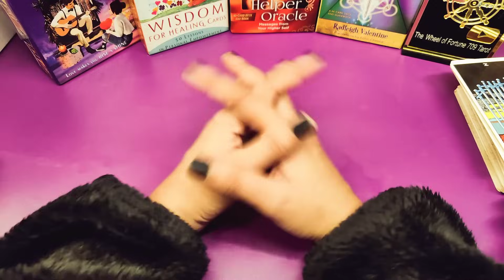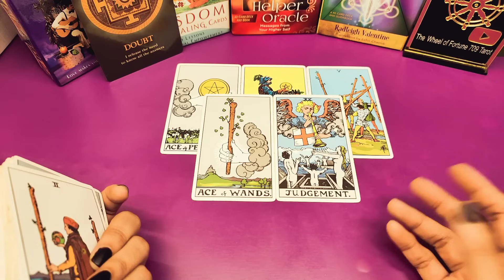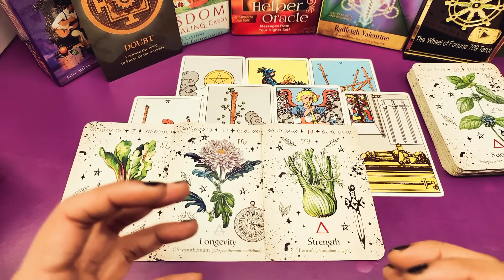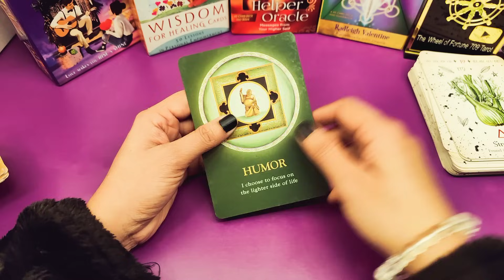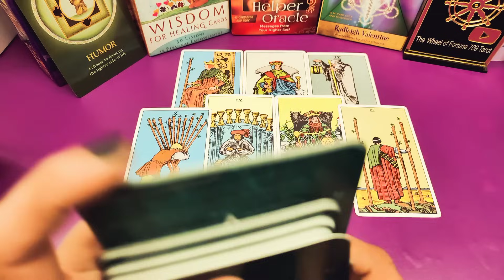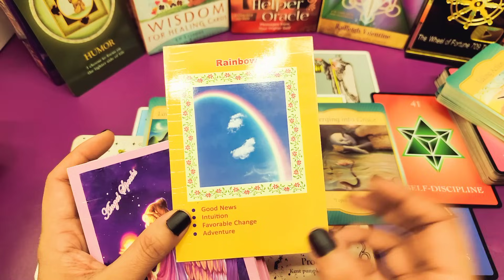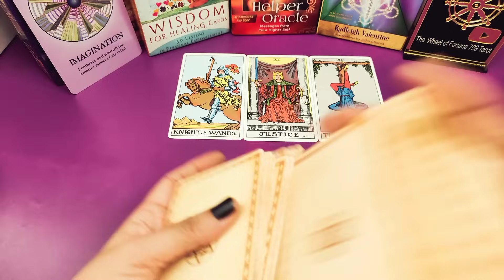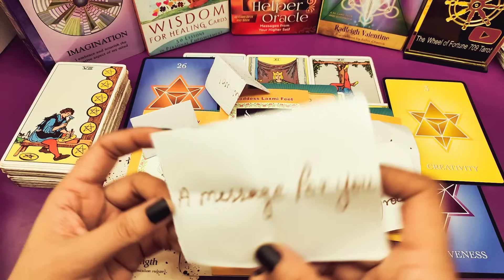Tarot Card Reading for 2024 | Surprises, Blessings and Changes coming for You | Astrology 🌞🌞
🙋Hey Guys!! Myself Surabhi Gupta, I am back here with tarot card reading video on your personal and professional Life to see the blessings and changes coming for you in your life in the next year i.e. 2024 by Your Birth Month with Angelic Blessings, Sai baba messages and god guidance. This video will help you to know the details of changes coming in your personal and professional life.
This is Timeless and genderless video, so, you can watch this anytime. With the guidance of Angels, mother universe and Tarot cards, we will see your horoscope, angelic guidance and messages of 2023 with god guidance, hand written messages.

Video Highlights: Choose Your Birth Month | Pick a Card
00:00- Introduction
04:45- January, April, July, November | Tarot Card 1
28:16- February, May, August, October | Tarot Card 2
50:42- March, June, September, December | Tarot Card 3

Love From
Surabhi

your next significant other, 2024 tarot reading, your love story reading, your next relationship, the law of attraction, next two months career, luckiest zodiac sign in 2024, 2024 zodiac sign predictions, 2024 horoscope